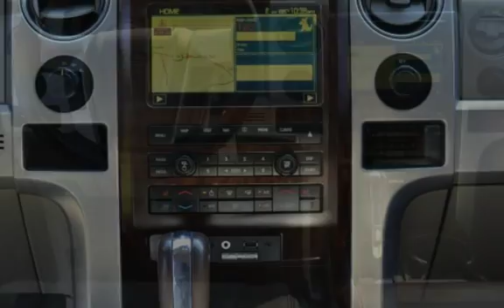2010 Ford F-150 XL for sale in Loganville, GA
Come find out what sets us part from the rest. We are the only Pre-owned specialist for TrustDale.com (Dale Cardwell originally came to Georgia to be Clark Howards producer and went on to do Consumer Investigating for one of our local TV stations-He has since started an endeavor to find the best of the best in all industries including Auto Sales) We are honored to be his "Pre-Owned Partner"! Our owner, Billy Graham was voted "Quality Dealer of the Year" for 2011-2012 by the Georgia Independent Automobile Dealer Association. In addition, for the last 3 years, Billy and Graham Auto Sales has been voted Communitys Finest Salesperson/Pre Owned Auto/Truck Dealer of the year by our local newspaper!!! We have no hidden Doc/Dealer fees like the big stores. Our low overhead means savings to you! We make purchasing a vehicle what it should be-an enjoyable experience! Extended Service contracts Available. Second Chance Financing Available on select vehicles. WE WANT YOUR BUSINESS AND WILL WORK FOR YOU! CALL TODAY!